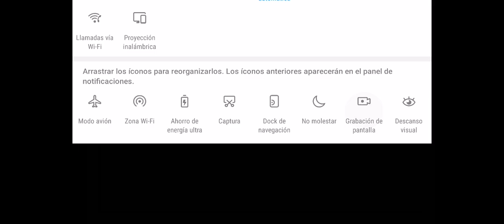como jugar a Mario World